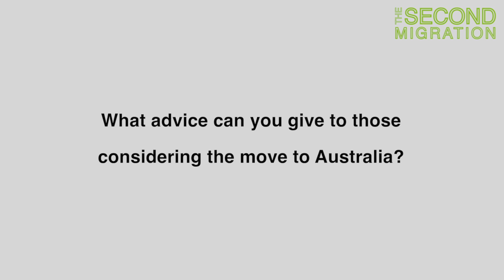The Second Migration - WA Edition, Webisode 9 of 11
This is webisode 9 of The Second Migration documentary (WA Edition), where we ask the question:

"What advice can you give to those considering the move to Australia?"

Featuring: Puna Schwenke, Trish "Nina" Harmer, Roberta Faulkner, Francy Pokere, Tawhirangi Pukeroa-Black, Jamie Hohapata.

The Second Migration is a documentary series for the web that will explore the migration of Maori people to Australia.  This documentary hopes to provide an insight into the reasons why Maori continue to relocate to Australia en masse.

In pursuit of a better life?
Improved work opportunities and remuneration in Aus?
To join whanau already living in Aus?

Join us on our journey as we interview a number of Maori living in Australia, from varying backgrounds and circumstance, working in a diverse range of jobs from the mining industry to the corporate professions.